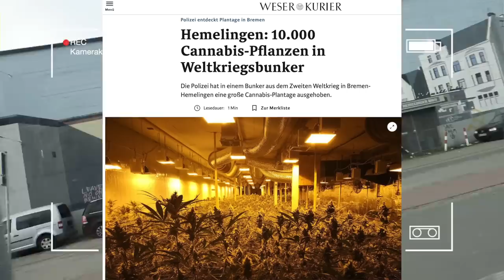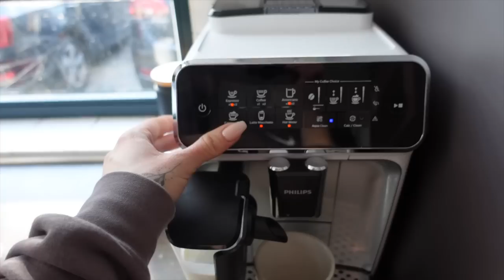LINSEN-CURRY SALAT ❘ Mini Haul mit Julian ❘ Familienzeit ❘ svallalaa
*Jaris Stiefel
*Milas Stiefel

*Jaris Rucksack

Mein Mantel - Didriksons
Tasche - Jubelist

Häufig nachgefragt:

Meine Tasche - Jubelist

Kinder Matratzen - Emma 25 Hybrid
Kinderzimmer Möbel - IKEA „Stuva“ Serie
Milas Schreibisch/Stuhl - IKEAMilas Bett - Kubuk Möbel
Jaris Bett - scandi-land.de
Bücherregal Jari - Pinolino
Bücherregal Mila - Anfertigung vom Tischler
Rutsche - Jupiduu
Kletterdreieck - Klapperspecht

*Jaris Autositz
*Milas Autositz
Laufrad/Fahrrad - Woom Bikes
Kinder Helme  - Woom Bikes

Poster/Rahmen - Juniqe, Desenio
Teppiche - Teppich Kibek

🎦 MEIN EQUIPMENT:

*Vlog Kamera
*Vlog Kamera Stativ

Song im Vlog - „Tei - Ooyy“